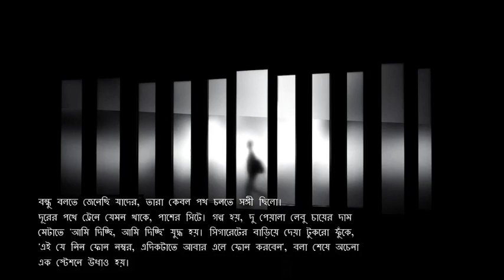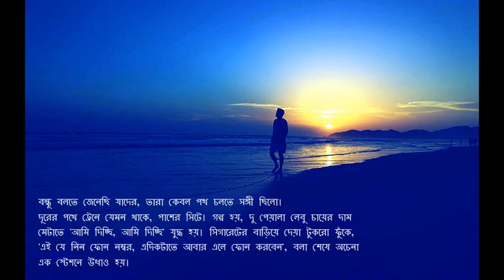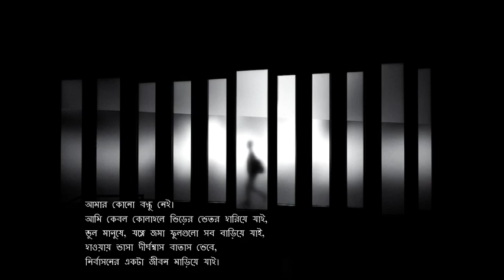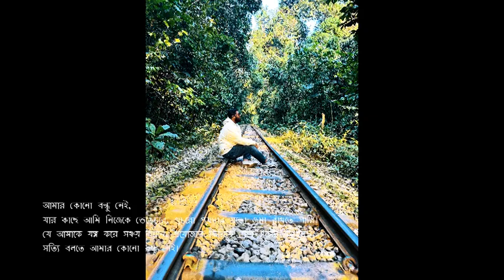আমার কোন বন্ধু নেই| কবি সাদাত হোসাইন| মাহবুবুর রহমান টুনু| Amar kono bondhu nei| Sadat Hossain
কবিতার নামঃ আমার কোন বন্ধু নেই।
কবির নামঃ সাদাত হোসাইন।
আবৃত্তিশিল্পীঃ মাহবুবুর রহমান টুনু।

This channel may use some copyrighted materials without specific authorization of the owner but content used here falls under the “Fair Use” as described in the copyright Act 2000 Law No. 28 of the year 2000 of Bangladesh under Chapter 6, Section 36 and Chapter 13 Section 72. Comment, news reporting, teaching, scholarship and research.

WARNING ANTI-PIRACY:
This content is original and copyright to “KOTHOK the speaker”. Legal action will be taken against those who violate the copyright.